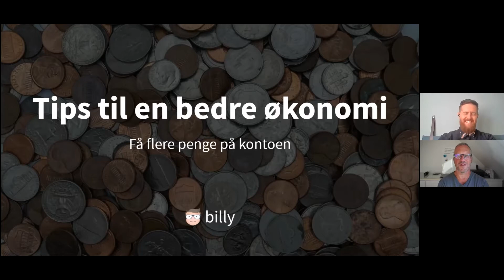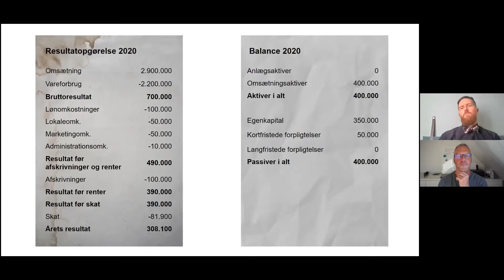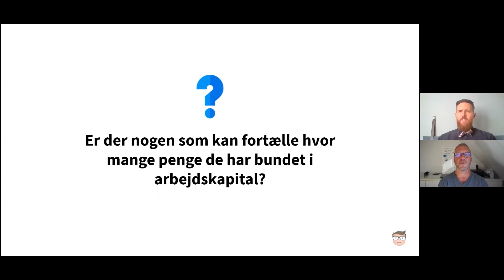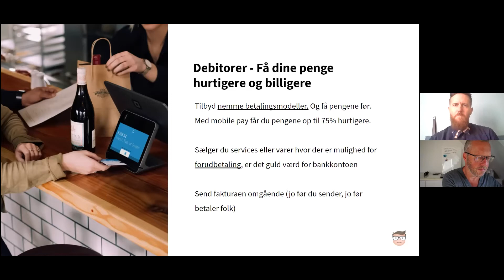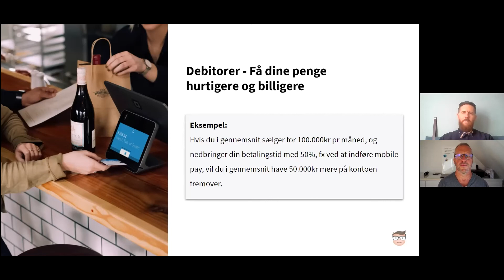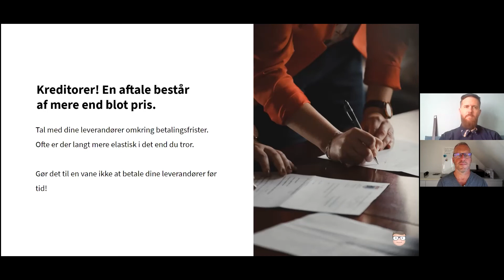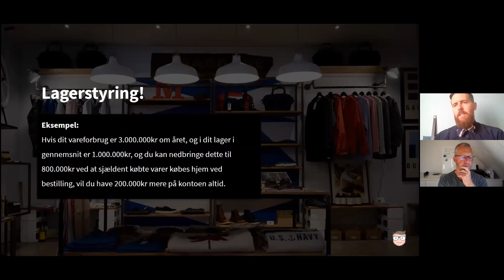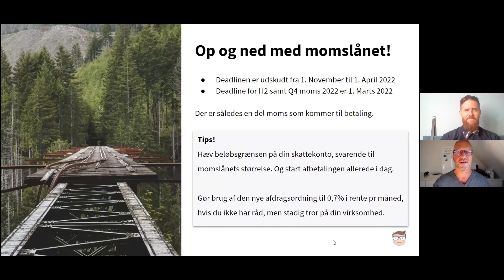Bastian Jerichow fra Billy - Få penge på kontoen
Du kan læse meget mere om IVN, og om hvordan du bliver medlem på